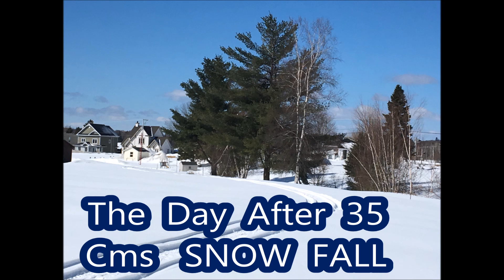VIA 601 603 SNOW St Paulin 10 APRIL 2019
After a 35 cms Snow fall, VIA 601/603, from Montréal, destination for Jonquière and Senneterre, is at St-Paulin (MP 67.6 CN Joliette Sub), 10 APRIL 2019, at 10H30 with:

Jonquiere train:

F40PH-3  6433

Senneterre train:

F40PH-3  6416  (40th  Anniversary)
Après une chute de neige de 35 Cms,  VIA 601/603, en provenance de Montréal, pour Jonquière et Senneterre, passe à St-Paulin, (MP 67.6 CN Joliette Sub), le 10  Avril 2019 a 10H30, avec

Jonquiere train:

F40PH-3  6433

Senneterre train:

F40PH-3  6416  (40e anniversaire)